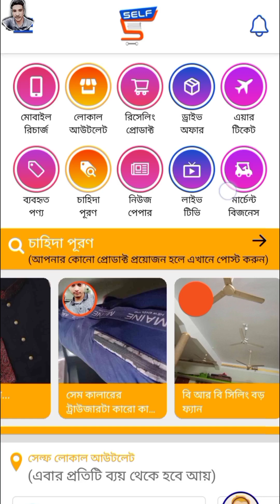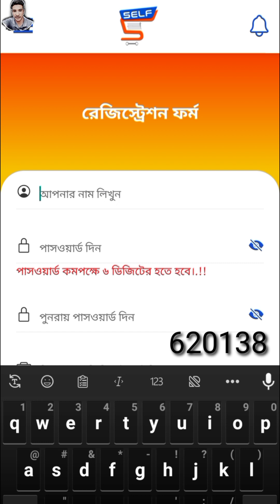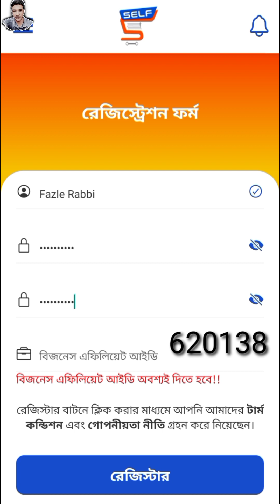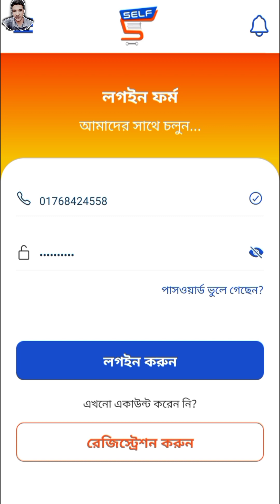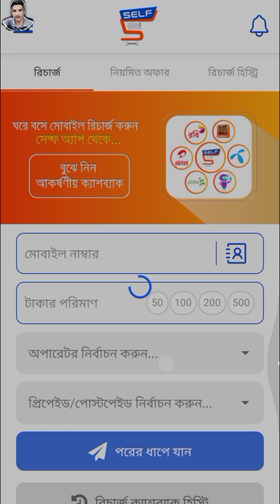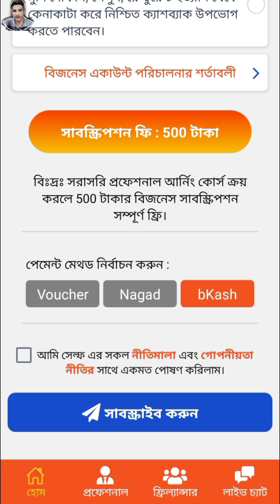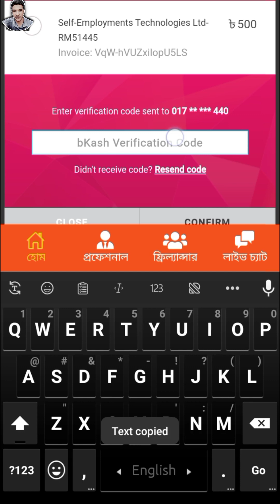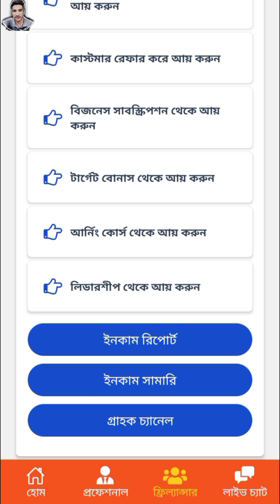Self App A To Z.How To Make A Self App Account. How To Create A Self App Business Account. Self App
After watching today's video you can register your self account. Self A Business subscription can be taken. Watch the video carefully to register a free customer account. And can learn self work. I will explain how to work on self from A to Z inshallah.

 যারা কাজ করতে চান
WhatsApp account নক দিন
ইনশাআল্লাহ সব কাজ বুঝিয়ে দিবো

যারা নতুন কাজ শিখতে চান তারাই
 ফেসবুক একাউন্ট এ নক দিন ইনশাআল্লাহ সম্পূর্ণ কাজ বুঝিয়ে দিবো।

আজকের ভিডিও টি দেখলে আপনি সেল্ফ একাউন্ট রেজিষ্ট্রেশন করতে পারবেন।
সেল্ফ এ বিজনেস সাবস্ক্রিপশন নিতে পারবেন।
ফ্রি কাস্টমার একাউন্ট রেজিষ্ট্রেশন করতে হলে ভিডিও টি মনোযোগ সহকারে দেখুন।
এবং সেল্ফ কাজ শিখতে পারবেন।

সেল্ফে কিভাবে কাজ করবেন A To Z বুঝিয়ে দিবো
 ইনশাআল্লাহ।